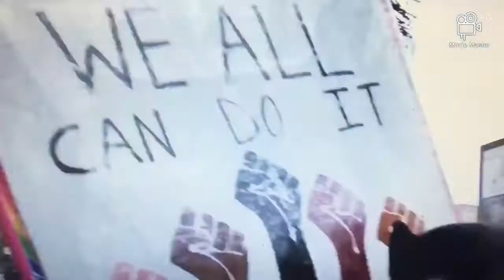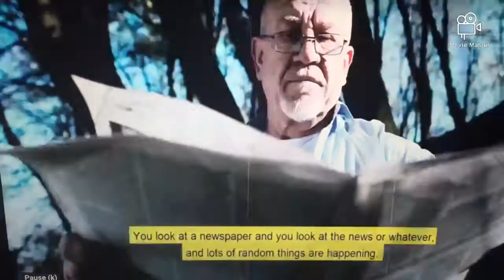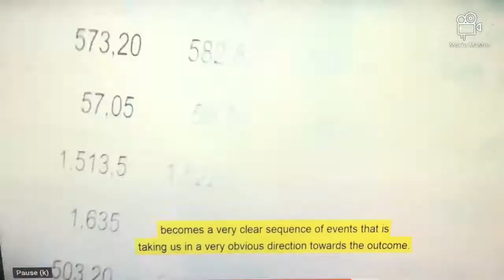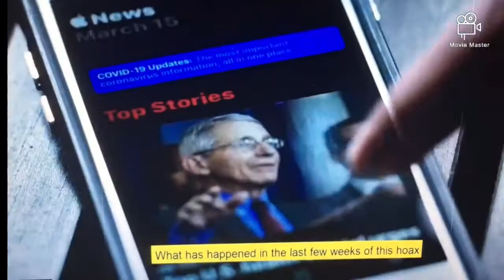THE WORLD IS FALLING APART....THIS IS JUST THE BEGINNING...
THE WORLD IS FALLING APART...THIS IS JUST THE BEGINNING. I hope this video won't be deleted...What On Earth Is Happening ...ARE WE REALLY FREE .David Icke BANNED From Youtube | Is Free Speech Dying?. Knowledge Is Power. GET YOUR SELF INFORMED. LET´S WAKE UP...THIS CHANEL IS ABOUT THE INFORMATION FIELD AND HOW THAT CAN CHANGE THE REALITY …DAVID WILCOCK,COREY GOODE,.DAVID ICKE,ROBERT DAVID STEELE,ROBERT KIYOSAKI HAVE BEEN MY MENTORS FOR YEARS. I LOVE THEIR´'S WORK. THEI ARE GREAT MINDS,A INSPIRATION …..A LIGHT IN THE DARKNESS. THEI HAVE BEEN PROVEN TO BE RIGHT ABOUT EVERYTHING. SO GET INSPIRED WITH THEIR´'S WORDS OF WISDOM AND MAKE A DIFERENCE. THE WORLD THAT WE LIVE IN, IS NOT THE WORLD WE THINK IT IS...….DONT FORGET TO SUBSCRIBE,...LIKE IT. LETS SREAD THIS KNOWLEDGE TO THE WORLD. IF WE WANT TO CHANGE THE WORLD ….THEN WE HAVE TO BE ….THE CHANGE. Corruption, fake news, false flag events, lies, and misinformation impoverish the 99% while benefiting the 1% that owns and operates the Deep State as a means of control and legalized looting of the commonwealth. Predatory capitalism, virtual colonialism, and unilateral militarism including elective wars, regime change operations, false flag operations, torture & rendition, and drone assassinations all rest on weapons of mass instruction and mass deception.
Individuals are poisoned both mentally and physically – the food & drug complex is a deliberately contrived means of profiting by first poisoning people – to include the multiplication of cancers as well as obesity as a planned population policy; and the sterilization of women as well as the imposition of autism on young children – creating an endless cycle of profit for the 1% from poison and dangerous or ineffective medicines sold to the 99%.
At the same time, for lack of holistic analytics and true cost economics, every Western industry from agriculture to energy  to health to security to water management is easily documented as 50% waste compounded by the introduction of chlorine, nano-plastic, and other toxins to the environment. Furthermore, it can be posited that the Western economic and engineering paradigm is 90% profit for the few at the expense of the many – Dr. Marcin Jakubowski has demonstrated that The Open Source Way allows for the creation of all key Global Village Construction Set (GVCS) elements at 10% the cost of the prevailing Western paradigm that legalizes various forms of technical, legal, and financial crime.
Corruption – the corruption of information, the corruption of morality, the corruption of process – is the fatal cancer that could lead to what some call “the sixth extinction.”..MOTIVATIONAL
MOTIVATIONAL EDUCATION
MOTIVATIONAL VIDEO
MOTIVATIONAL RECOMMENDED

MOTIVATION Video

Robert Kiyosaki
Robert Kiyosaki Speech
You have no idea what is coming by Robert Kiyosaki
We highly recommend his book..Special thanks to Robert Kiyosaki